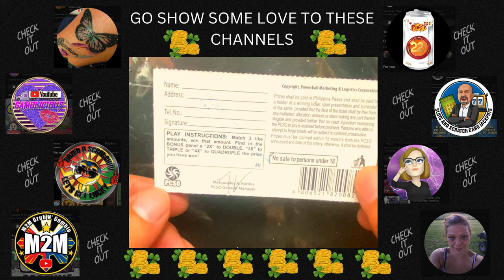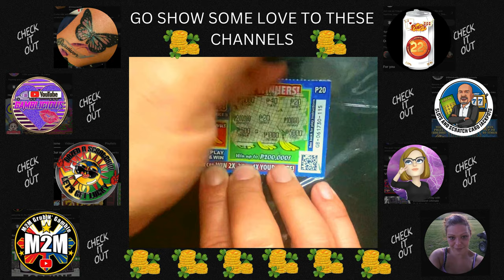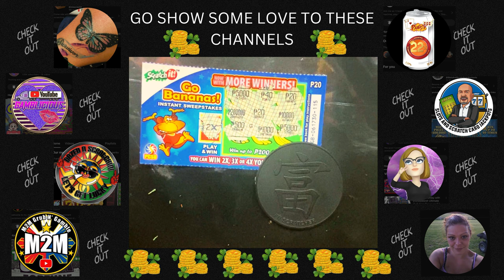SCRATCH TICKETS FOR THE WIN LET’S GO 🍌 BANANAS 🍀🍀🍀